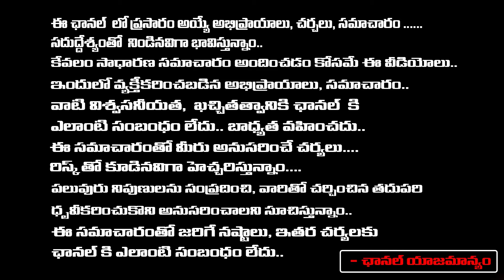మృగశిర నక్షత్రం ఆరోగ్యం ,ఆర్థిక ,వివాహం పరంగా జరగబోయేది | Mrigasira Nakshatra | Avinash Das | Red TV